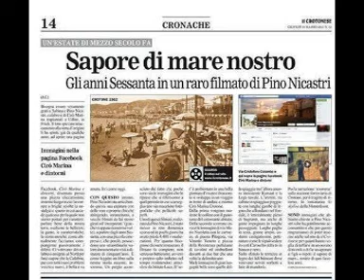Al Bano e Romina Power * Tu, soltanto tu (1982)